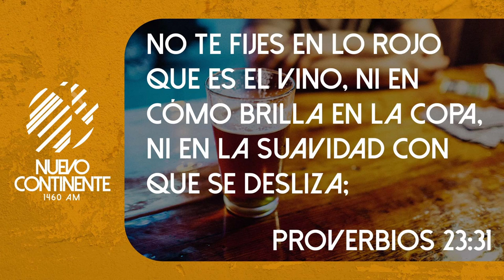¡Ni Un Trago Mas! - Reflexión | Emisora Nuevo Continente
Reflexión con Delson Morales para este lunes 18 de julio de 2022

NuevoContinente1460AM ReflexiónCristiana DevocionalCristiano #¡NiUnTragoMas!